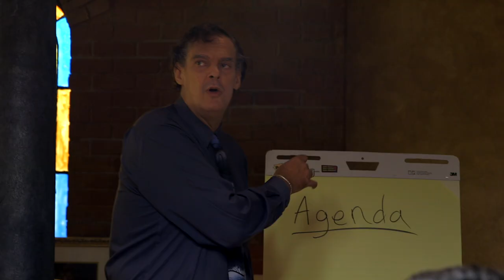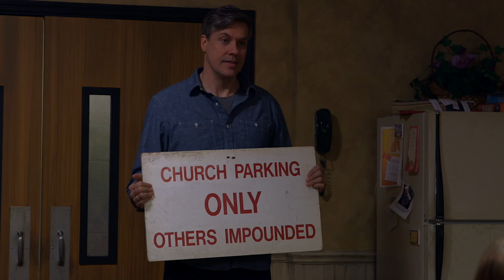The Committee (2021) | Episode 2 | Hospitality | Joshua Childs | Jeremy Childs | Jackie Welch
Taking on the role of a French waiter, Chuck cleverly sets a table for six to demonstrate for The Committee the true meaning of hospitality. It’s not something you put on, it’s a lifestyle.